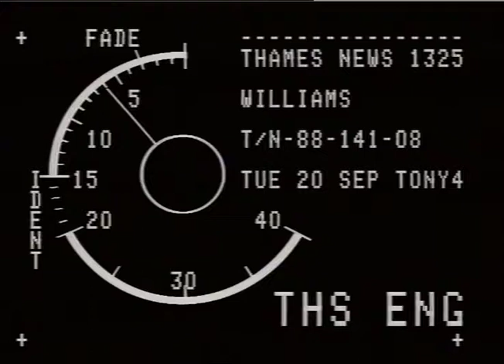DROMEY, Jack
THAMES NEWS 17.10.88. ORDNANCE - WORKERS AT THE FACTORIES IN _x000D_
ENFIELD LOCK & WALTHAM ABBEY H